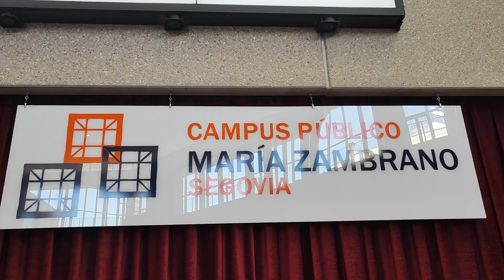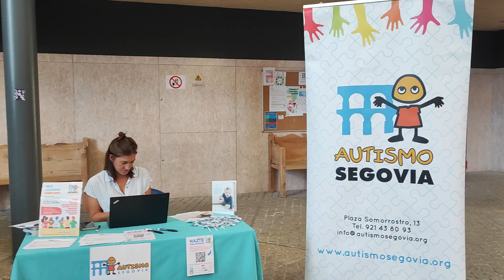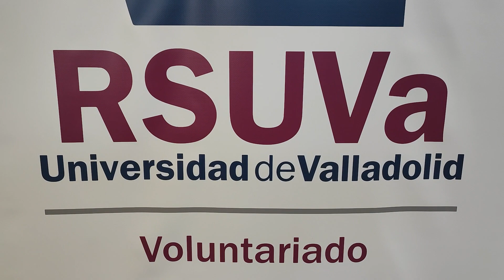UVa en Segovia. Feria del Voluntariado 2023. Ágora en el Campus María Zambrano 2/10/2023